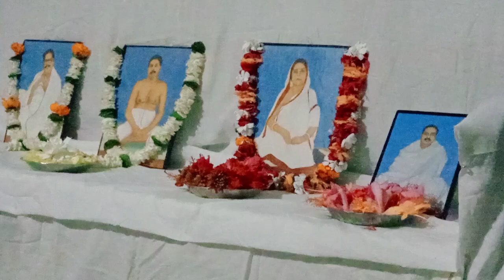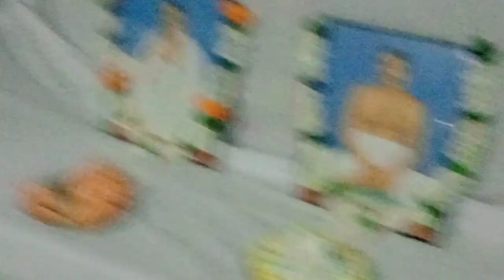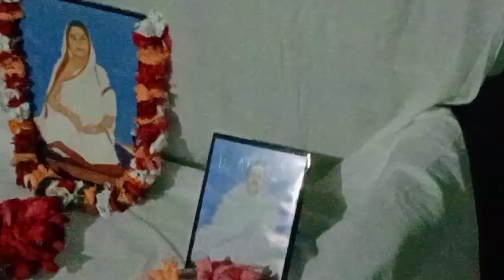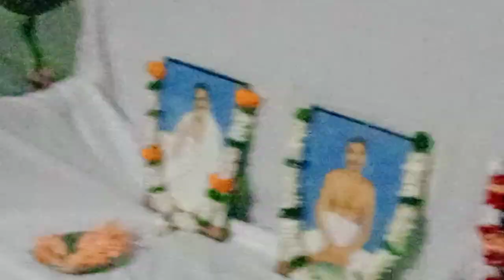মাদারগঞ্জ সৎসঙ্গ উপযোজনা কেন্দ্রের সৎসঙ্গ অনুষ্ঠান 24/04/2022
মাদারগঞ্জ উপযোজনা কেন্দ্রের সৎসঙ্গ অনুষ্ঠান 24/04/2022